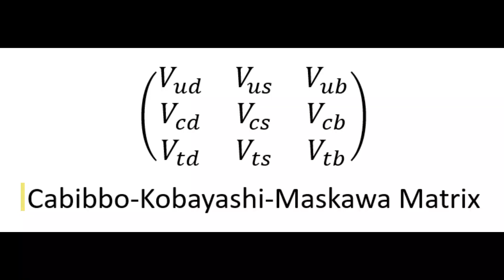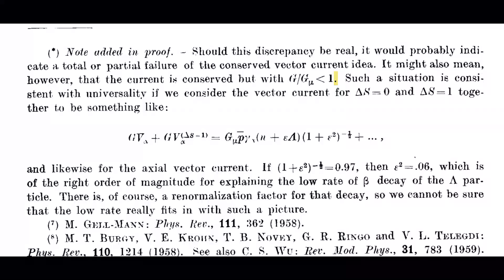Why Nicola Cabibbo didn't win a Nobel Prize? ft. Dr. Ahmed Ali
Despite his monumental work, why Nicola Cabibbo didn't win a Nobel Prize? This video is a small part of a discussion that Dr. Ahmed Ali and I had on this question. A paper by Gell-Mann comes in this story as well.

Link to the high energy physics resources page on my

*Time stamps*
0:00 Setting up the question
0:19 Cabibbo's contribution
1:22 Gell-Mann and Levy's paper
2:06 Dr. Ali's thoughts on this